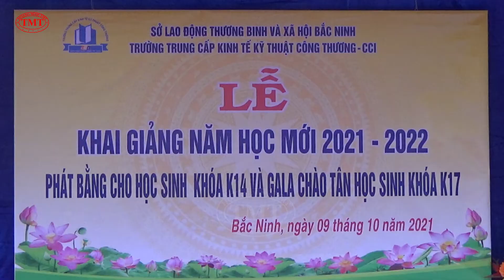Để Mỵ nói cho mà nghe - Sinh viên trường Công thương CCI nhảy cực chất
Sáng ngày 9/10/2021 tại trường TRUNG CẤP KINH TẾ KỸ THUẬT CÔNG THƯƠNG CCI số 213 Ngô Gia Tự - P. Suối Hoa - TP. Bắc Ninh đã long trọng tổ chức Lễ khai giảng và trao bằng tốt nghiệp hệ trung cấp cho các sinh viên tốt nghiệp năm 2021 khóa K14.Tham dự Lễ khai giảng và trao bằng tốt nghiệp có các đại biểu đại diện cho các cơ quan, các bậc phụ huynh, người thân trong gia đình đã có mặt để chúc mừng cho con em mình, lễ khai giảng và trao bằng đã diễn ra trong không khí ấm áp tình Thầy trò, lưu luyến phút chia tay ngôi trường thân yêu, đặc biệt trong buổi lễ đã diễn ra chương trình gala chào mừng tân sinh viên, chúc mừng các sinh viên đã ra trường...Quý vị hãy cùng Hoàng Minh TMT thưởng thức nhé!